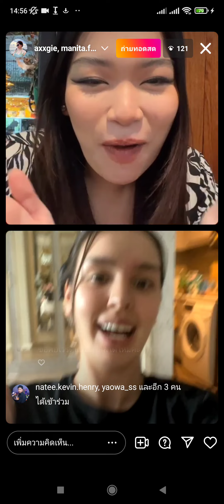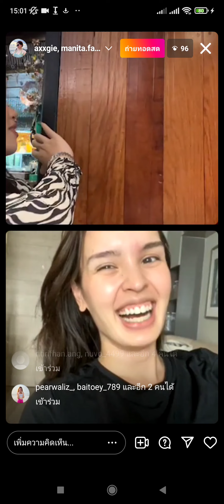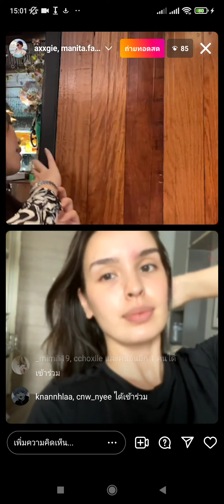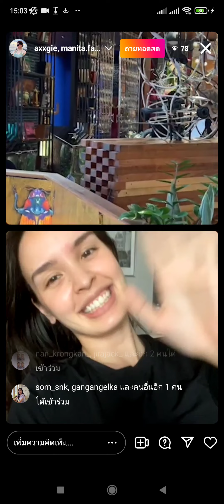แม่ปุ้ยเตรียมส่ง นิต้า มานิตา ประกวดเวทีนอก